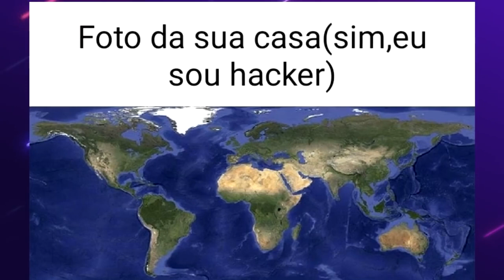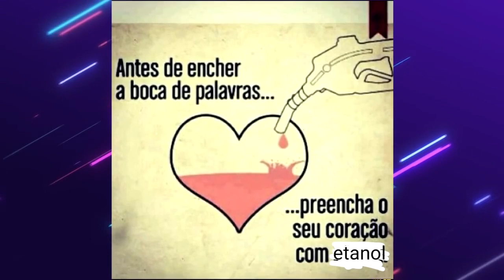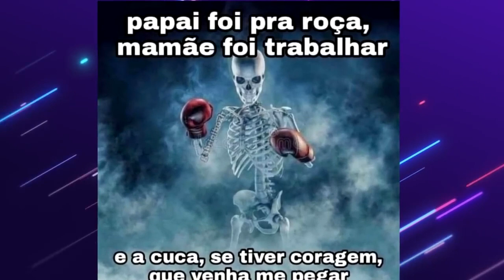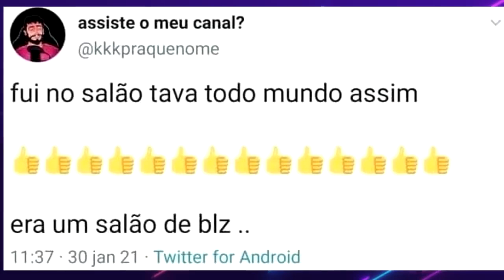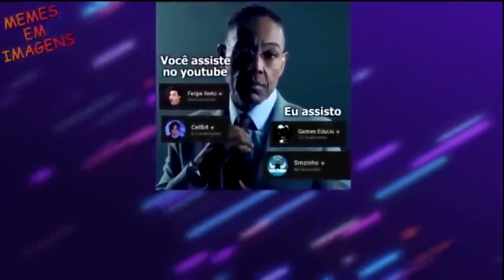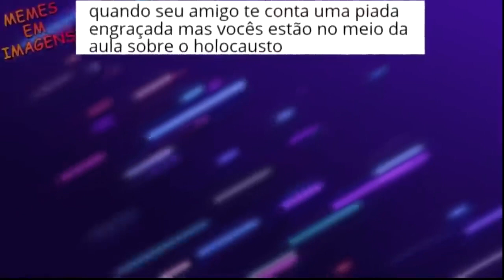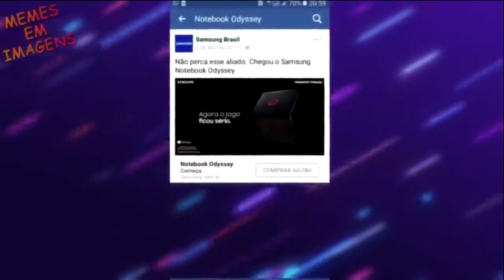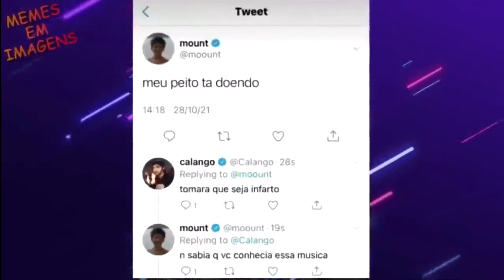ELA ACHOU QUE SERIA DINHEIRO FACIL